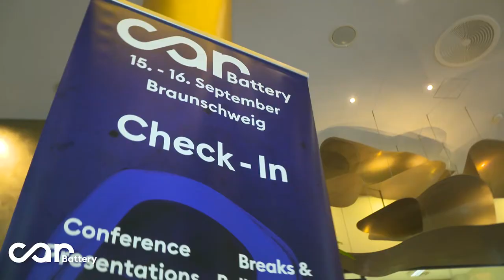Car Battery 2021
15. - 16. September 2021, Steigenberger Parkhotel Braunschweig

Tomorrow‘s Battery:
- New materials
- New players
- New cell productions

Teilnehmer:

Ansys Sweden AB
BASF
Business Finland
Bühler Group
Celanese
Circulor
CUSTOMCELLS
Dorey Converting Systems
DRÄXLMAIER Group
Dürr Megtec
Erbslöh Aluminium GmbH
Eurobattery Minerals AB
Evonik Operations GmbH
Faradion
Farasis Energy Europe GmbH
FEV
Finnish Minerals Group
Henkel
iPAT Institute for Particle Technology Technical University Braunschweig
Johnson Matthey
Keliber Technology Oy
Manz AG
Mercedes-Benz AG
Mercuri Urval
PEC
SVOLT Energy Technology
TOX® PRESSOTECHNIK
TRUMPF Laser- und Systemtechnik GmbH
TWAICE
Umicore
VARTA AG
Volkswagen AG
Volkswagen Group Components
Webasto Group